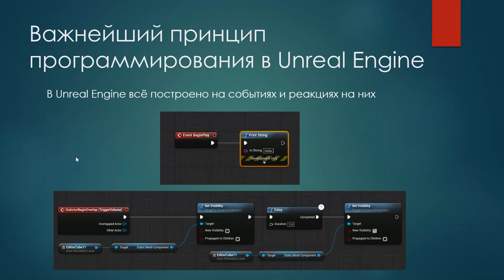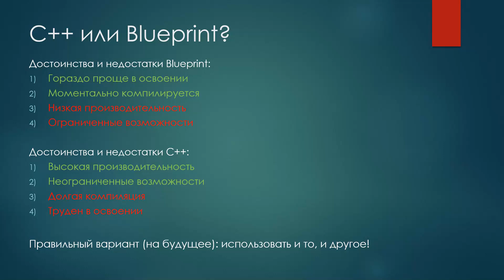#48 Unreal Engine Programming Basics